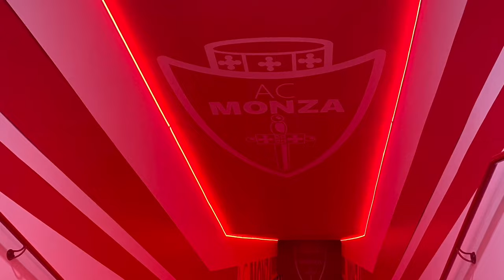IL FILM DELLA FESTA BIANCOROSSA | Tour in pullman, cerimonia, interviste e vostri commenti!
Analisi tattiche, calciomercato, commenti e tanto altro sull’ AC Monza